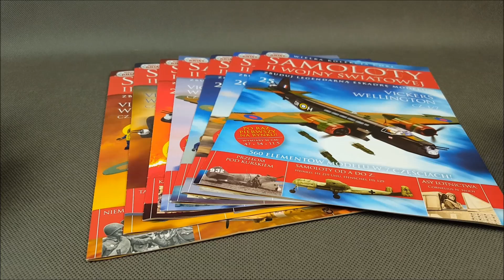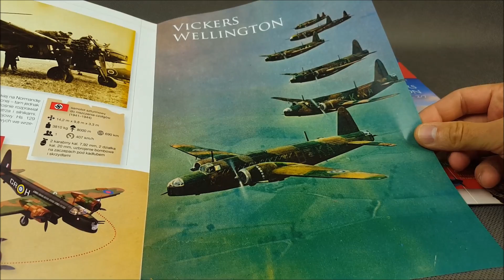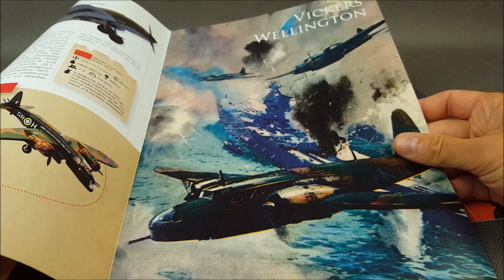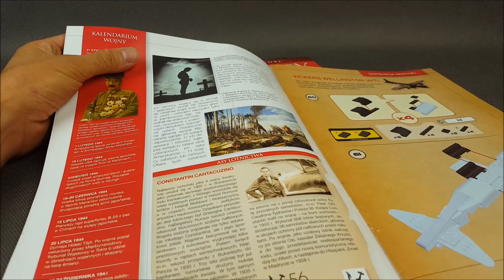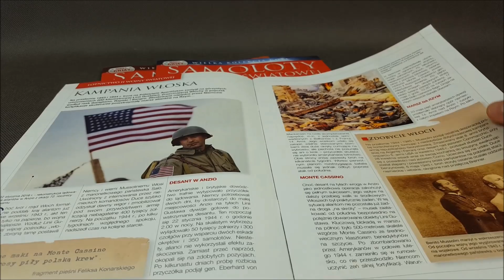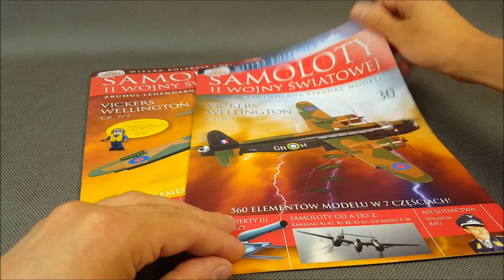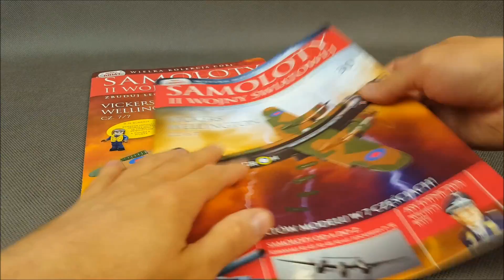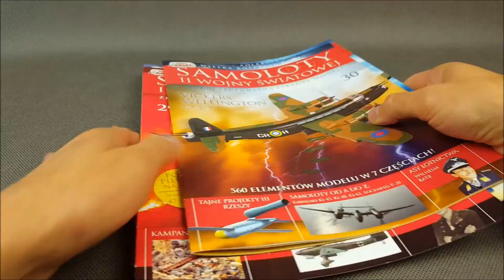COBI Samoloty IIWŚ #25-31 - Vickers Wellington Mk.IC - recenzja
Jeśli podobają się Tobie moje filmy, pomóż mi tworzyć je z większą częstotliwością